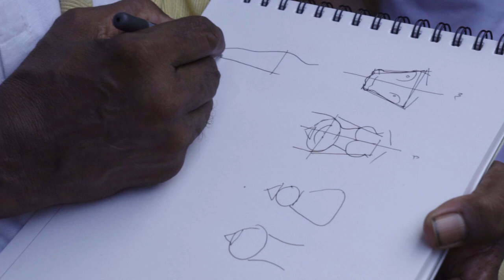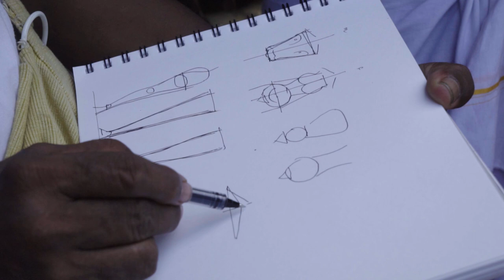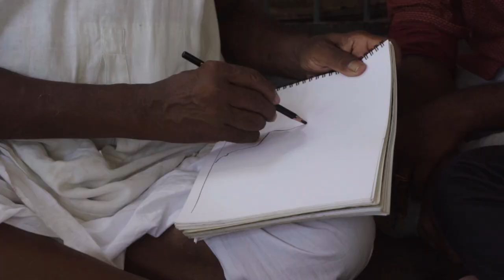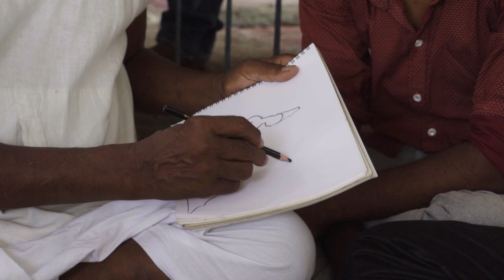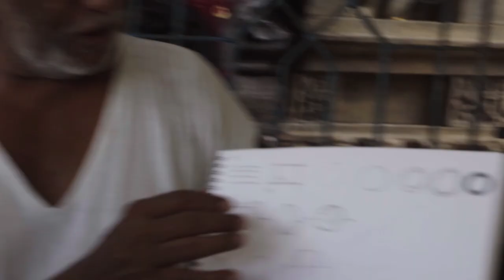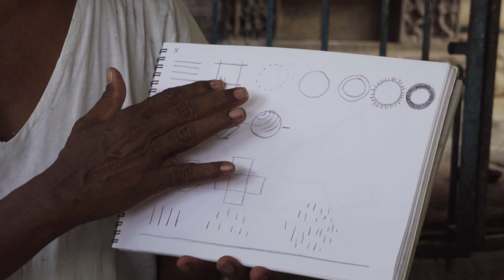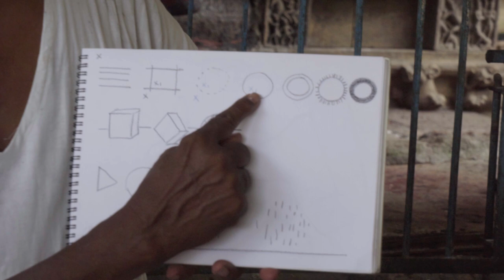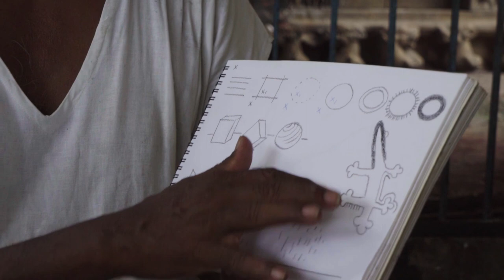ஓவியர் சந்ருவின் அனுபவப்பகிர்வு - பகுதி - 2 , புள்ள மங்கை, கும்பகோணம்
சந்ருவின் வகுப்பறை - சிற்பத்துறையில் பணியாற்றுபவர்களோடு ...